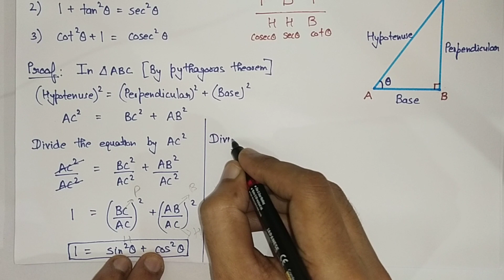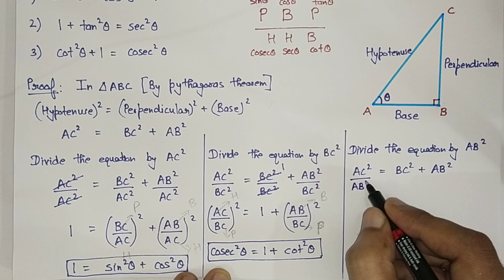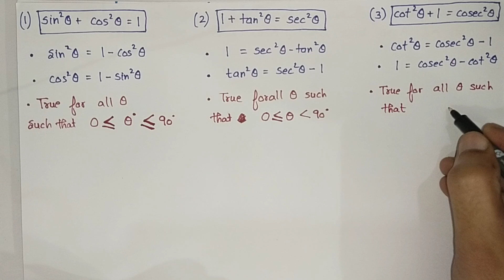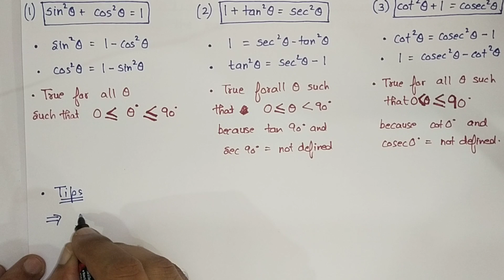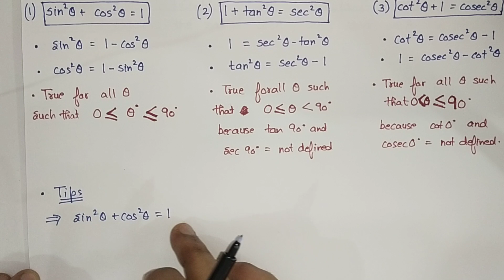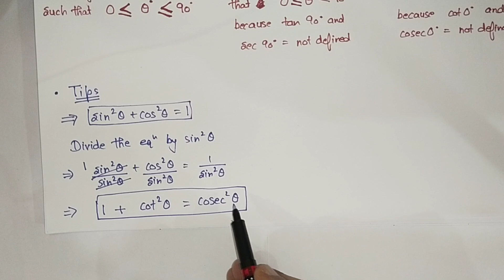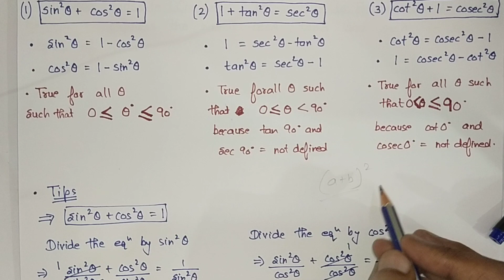Trigonometric Identities | Ex 8.3 Introduction | Class 10 Maths Chapter 8 Trigonometry NCERT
Trigonometric Identities Proof Tips, Tricks and Concept
Class 10 Maths | Exercise 8.3 Introduction Chapter-8 Introduction to Trigonometry
New syllabus 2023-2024 | NCERT New book | New pattern Solution | CBSE